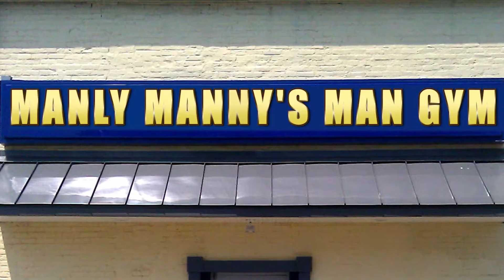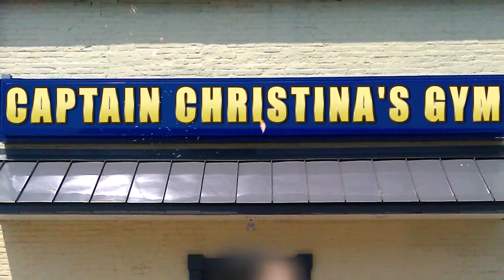Music Video Series (2017): "Nu Grl". Choreography by Manny Freeman and Christina Lindenmuth